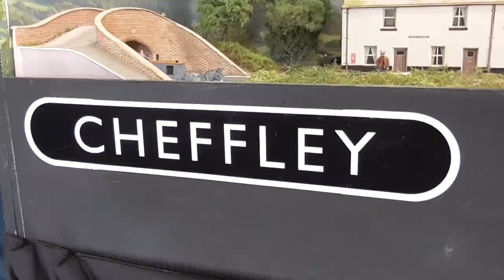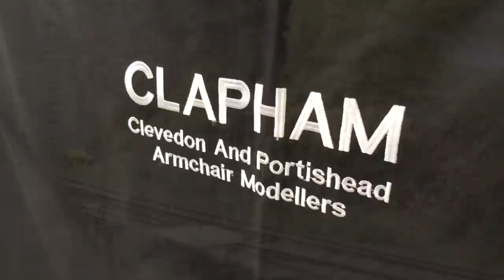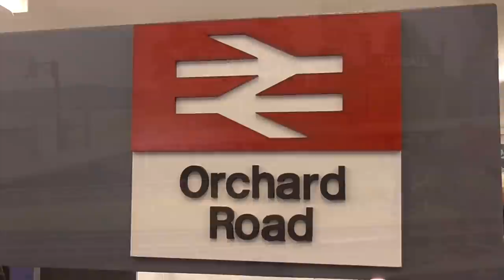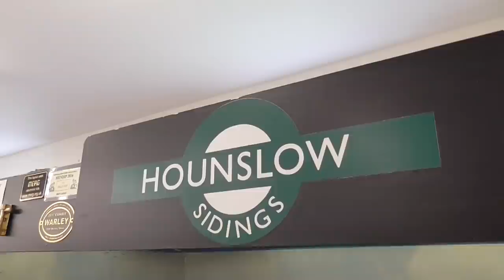Exmoor Coast & Friends - Model Railway Exhibition - 30/10/2021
30th October 2021, saw the Exmoor Coast Railway Modellers host a special mini Model Railway Exhibition & Open day at their clubs rooms at the Sainsbury Community Hall, Minehead, Somerset.
The show featured 7 visiting and clubs layouts in a variety of gauges and scales, as well as a the clubs own Trade Stands and modelling demos / displays.
Layouts as featured;
CHEFFLEY - 4MM Finescale
ASHTON MEADOWS - 4MM
DUNBALL - 4MM Finescale
ORCHARD ROAD - 4MM
BIGBURY BAY - 4MM Finescale
HOUNSLOW SIDINGS - 4MM Finescale
CODY STREET - HO9/OO9